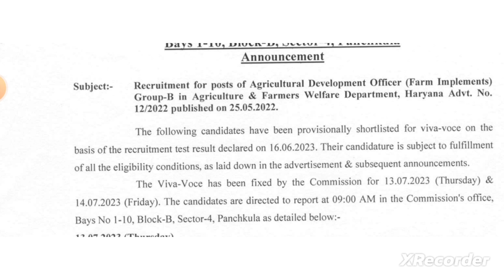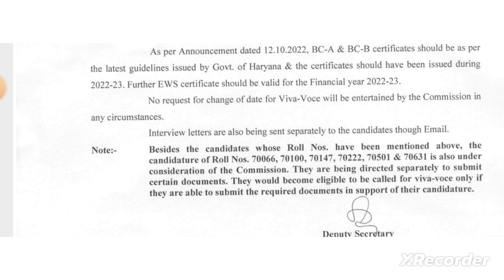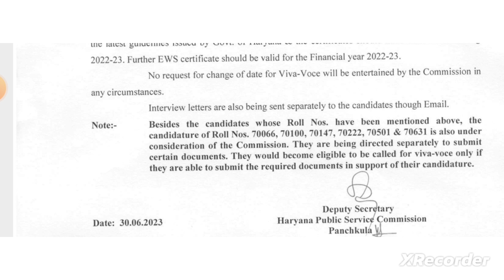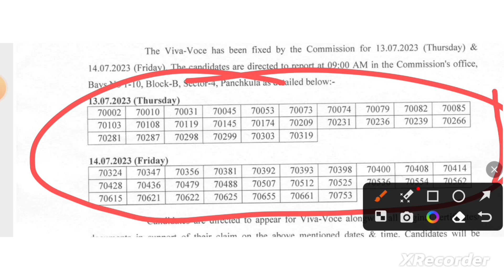HPSC ADO INTERVIEW DATE OUT || HPSC BIG UPDATE